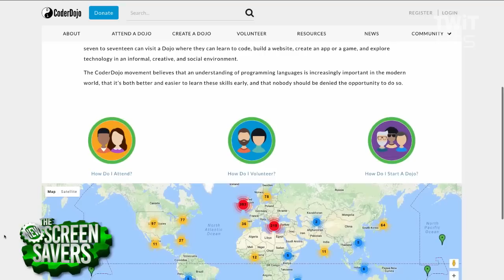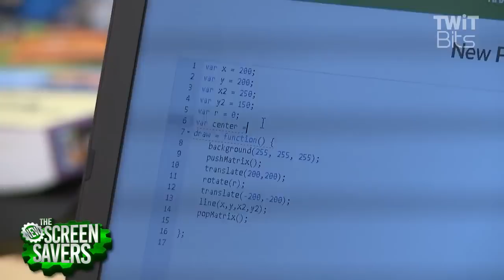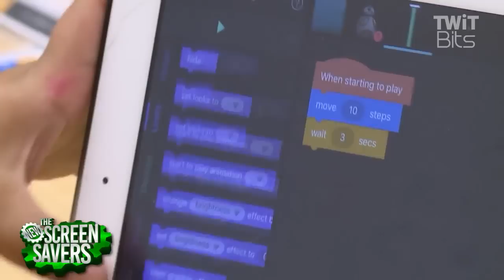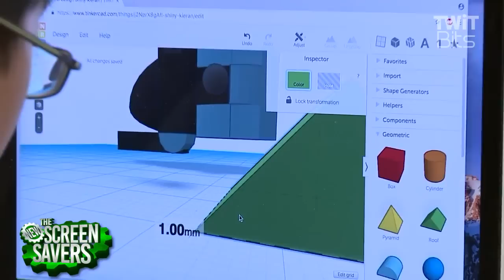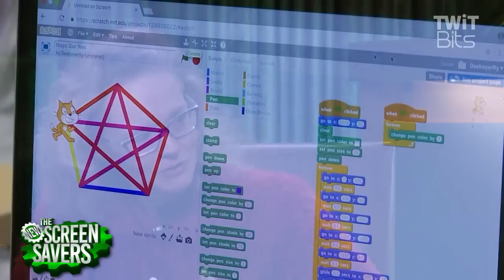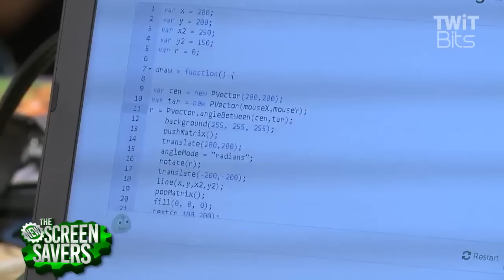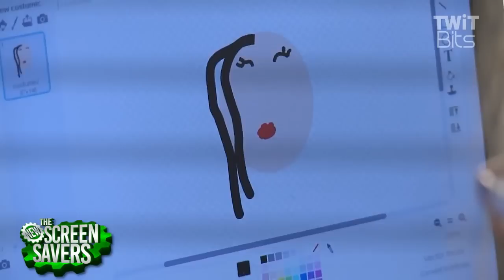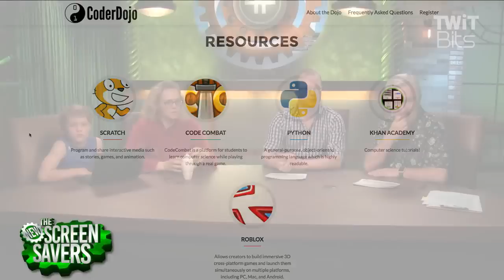CoderDojo Is Making Coders Out of Kids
Leo Laporte and Alex Wilhelm talk with Candace Stump and 10-year-old Morgan, about a programming club making coders out of kids, which is part of CoderDojo - an open-source, volunteer led, global movement of free coding clubs for young people.